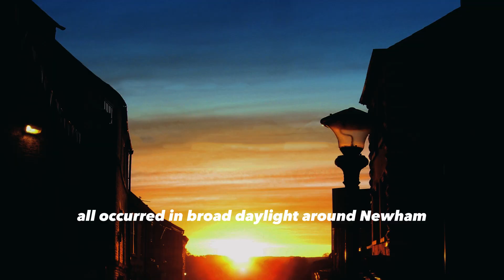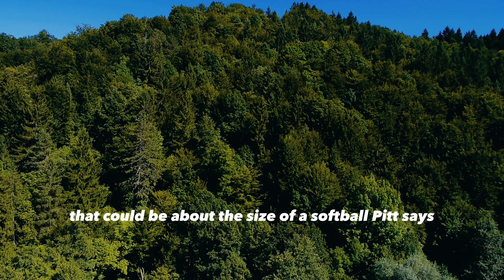Meteorites Hit Earth! | Museum Offers $25K💰Reward To ANYONE!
In this video, we explore a fascinating event that occurred deep in the forests near Maine's border with Canada. On a bright Saturday afternoon, rocks from space crashed to Earth, creating an unusual phenomenon that has captured the attention of many. According to eyewitnesses, people saw it from afar, and NASA reported that four radar sweeps detected signatures consistent with falling meteorites at the reported time and location.

The Main Mineral and Gem Museum in Bethel has offered a reward of $25,000 to the first person who can find a big one. This museum wants to add to its impressive collection, and the first asteroid hunter to deliver a 2.2 pound specimen will claim the prize. Daryl Pitt, the Chair of the Meteora Division, is confident that asteroids can be found on the ground because their descent was detected by radar.

As more people become aware of the situation, Pitt believes that more people will look, increasing the likelihood of a recovery. So, if you're up for an adventure and interested in meteorites, head to Maine's forest and join the hunt for a unique space rock. Who knows, you might be the lucky one to claim the prize and add a valuable piece to the Main Mineral and Gem Museum's collection.